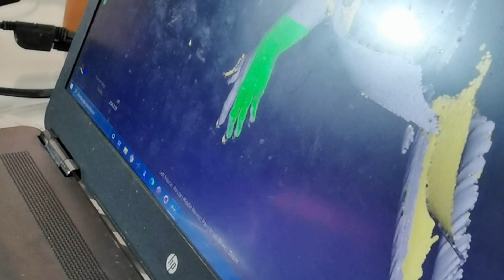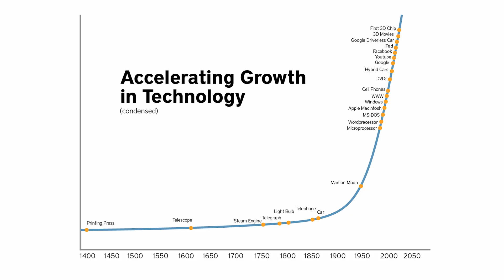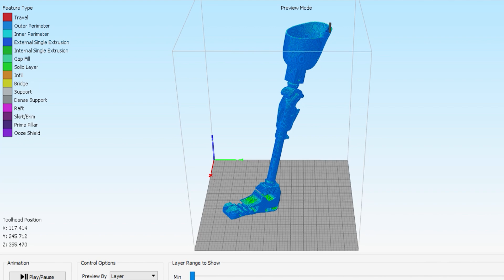Robots are replacing humans... Wait, even giving this talk? | Zaid Badwan Peralta | TEDxUNAMLeón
Ingeniero mecatrónico y emprendedor reconocido internacionalmente por revistas como Forbes y Entrepreneur. Ha realizado emprendimientos, estudios e investigaciones científicas en la Universidad del Sur de California, SciencesPO en Paris y UTSA en Texas, así como tiene vinculación con Standford y el ecosistema de emprendimiento de Silicon Valley en California. Es el director general y cofundador de Concepto 3D, empresa que desarrolla soluciones médicas de alta tecnología empleando manufactura por impresión 3D. Ingeniero mecatrónico y emprendedor reconocido internacionalmente por revistas como Forbes y Entrepreneur. Ha realizado emprendimientos, estudios e investigaciones científicas en la Universidad del Sur de California, SciencesPO en Paris y UTSA en Texas, así como tiene vinculación con Standford y el ecosistema de
emprendimiento de Silicon Valley en California. Es el director general y cofundador de Medi-Print, empresa que desarrolla soluciones médicas de alta tecnología empleando manufactura por impresión 3D. This talk was given at a TEDx event using the TED conference format but independently organized by a local community.